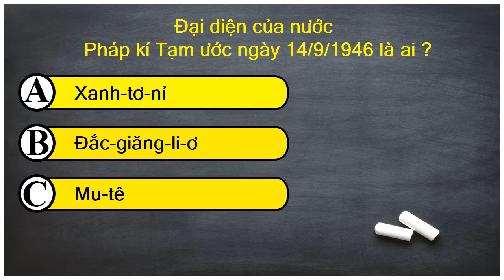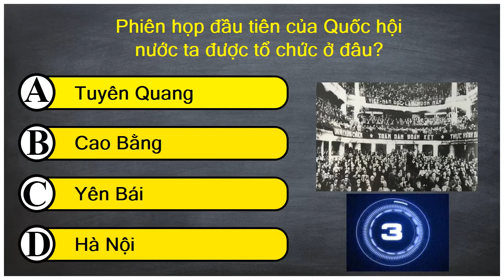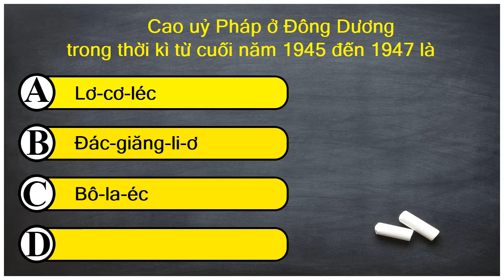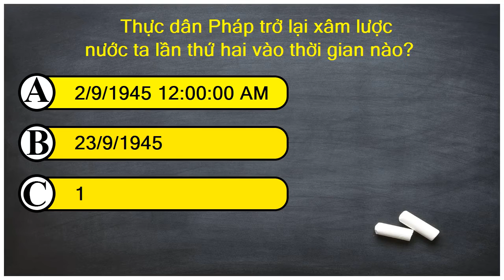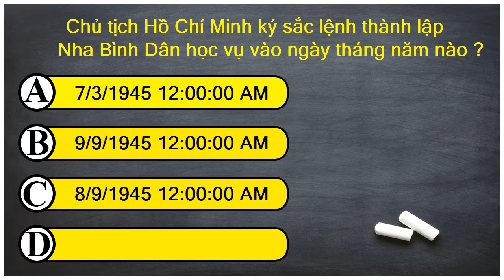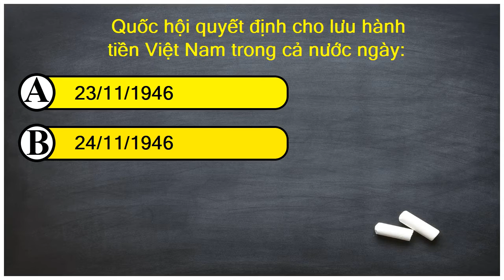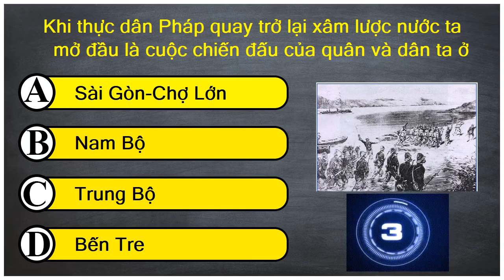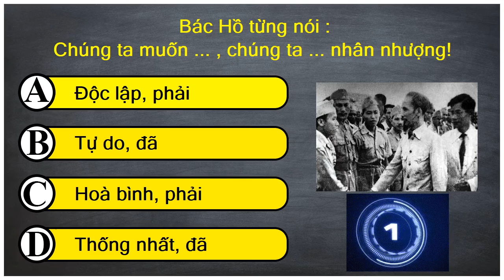CÂU HỎI LỊCH SỬ VIỆT NAM - Ngược Dòng Lịch Sử - VIỆT NAM 1945 - 1950 | TRẮC NGHIỆM LỊCH SỬ ÔN THI 12